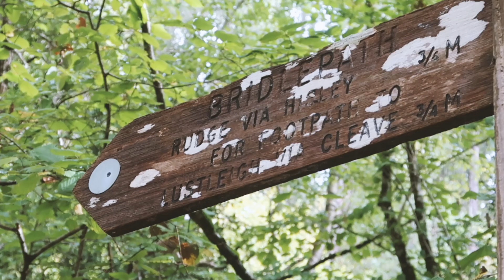Autumn Walking in Cornwall & Devon | South West Roadtrip Vlog 4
We spent the night in the beautiful Trevigue B&B and the next morning did a coastal walk from Strangles Beach to Crackington Haven, where a pub lunch awaited us at The Coombe Barton Inn. The next day, we decided to escape the 15ft waves and high winds of Cornwall and made our way back to Devon, to Dartmoor to be exact. We walked up through Lustleigh Cleave to the beautiful viewpoint of Raven's Tor and back again.

↟ Walking Gear in this Video ↟
Leggings: Fjallraven Abisko Tights
Fleece: Patagonia Snap-T
Backpack: Patagonia Lightweight Black Hole

↟ Filming Gear ↟
Camera: Canon G7X
Editing Software: Adobe Premiere Pro